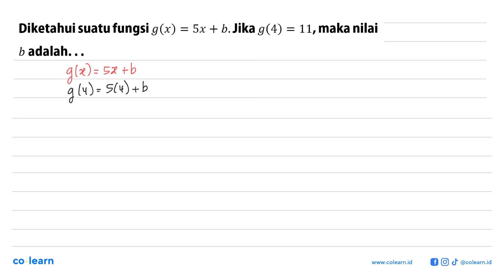Diketahui suatu fungsi g (x) = Sx + bJika g(4) 11,maka nilai = b adalah.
Topik atau Materi: Nilai Fungsi - RELASI DAN FUNGSI - ALJABAR - Matematika Kelas 8 SMP -

00:00 : Bedah Soal
01:00 : Konsep, rumus dan pengertian Nilai Fungsi
01:18 : Langkah penyelesaian soal
-1:41 : Jawaban akhir
00:11 : Penutup